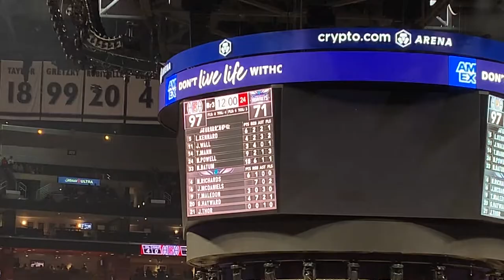Fully Healthy LA Clippers Are Back!! Vlog #5 vs Charlotte Hornets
Basketball is back on Dime Dropper, this was our game against the Hornets. So much fun and shoutout to all the Dime Dropper Fam I saw.